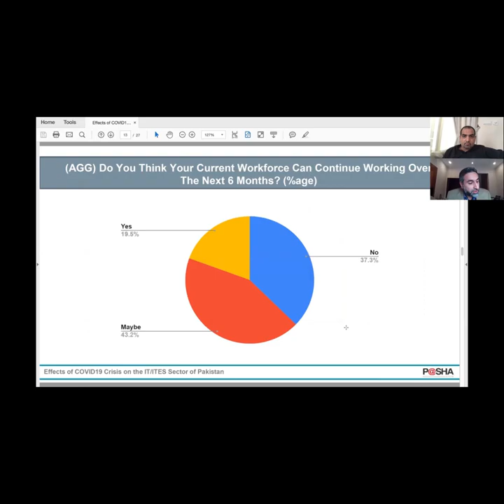IT Industry - Defining Sustainable Future [Summary of 1st Webinar]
Due to Covid19's Global Business Impact, IT Industry in Pakistan is also suffering with reduction in projects & customers. To address these challenges, we are planning a two step Actionable Conversation with focus on the following areas

- Challenges, IT Industry is experiencing & core reasons behind it
- Potential solutions & opportunities to define a sustainable future

Following are the respectable panelist for both of the sessions

Session 1: To build the understanding on challenges & the core reasons behind it. This will be based on S&P Global case study & detailed analysis by PASHA recently. Here are the "Overall Lead of both conversations"
- Mujeeb Zahur [MD, S&P Global]
- Haroon Kanth [CEO, Head of GCC, TeraData Pakistan]

Session 2: We will move the story from "Conversation to Action" by identifying opportunities & process improvements to define a sustainable future. Here are the tech industry leaders, who will join Mujeeb & Haroon in the second session
- Salim Ghauri [Founder & CEO - Netsol Technologies]
- Zouhair Khaliq [Co-Founder, TeamUp]

This conversation is architect by AIM Consulting based on intensive research on "Audience Engagement", so participants should expect clear & logical actions for their better future